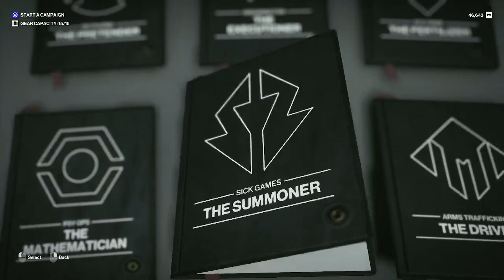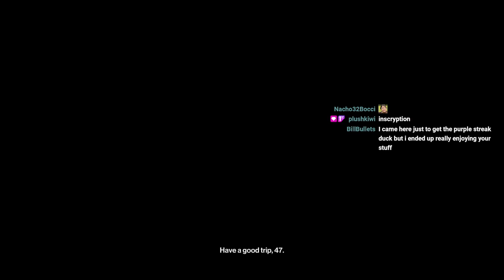Hitman Freelancer: Prestige 29 second campaign